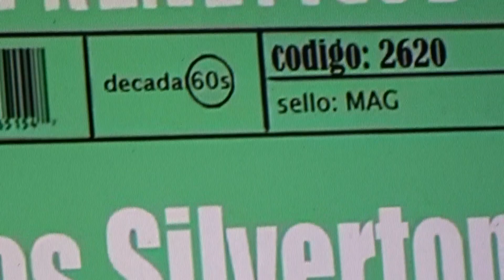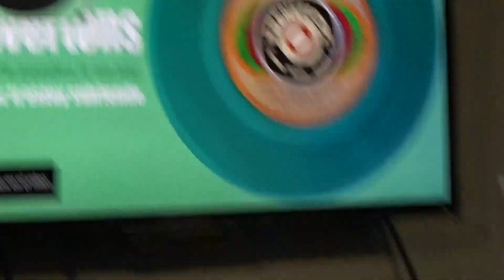LOS SILVERTONS-POR TI ESTOY SUFRIENDO